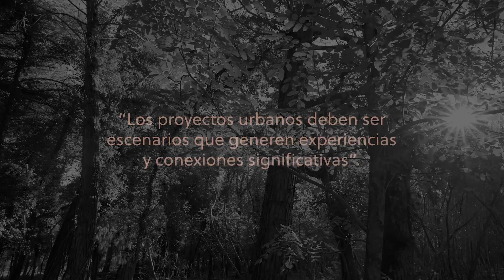BIOMA Costa del Este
El Proyecto inmobiliario que redefinirá el futuro del real estate en panamá

Somos mas que propiedades. Somos inteligencia inmobiliaria!